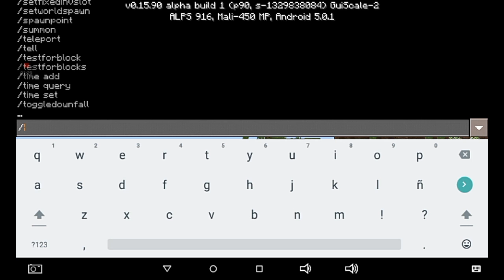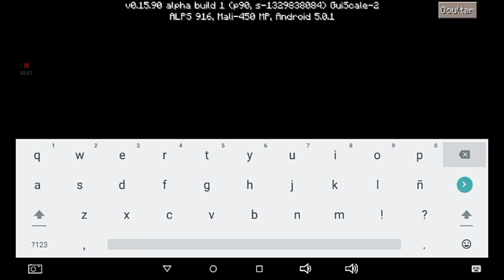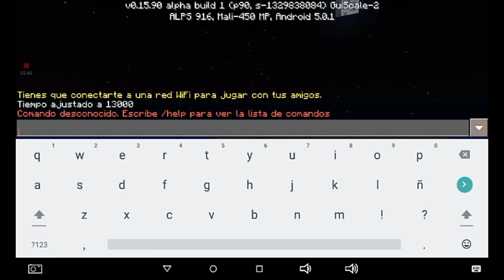DESCARGA MCPE 0.16 Build 1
Aquí se las dejo

Se agradeceria si le das like :'3